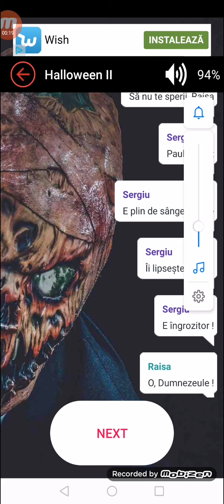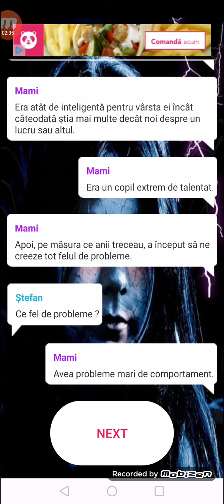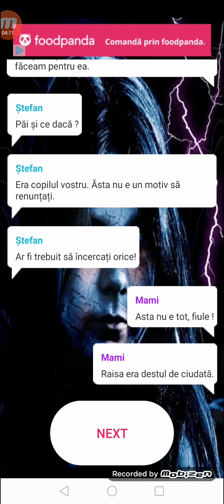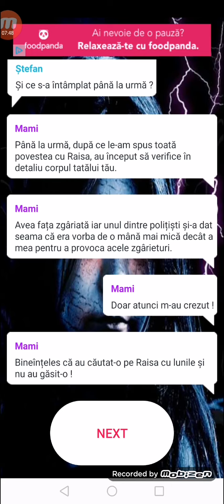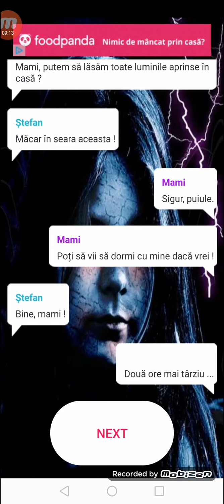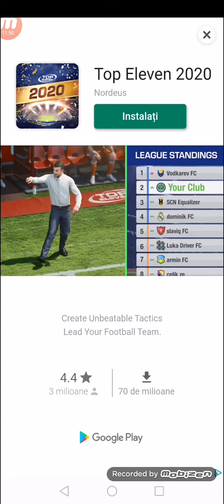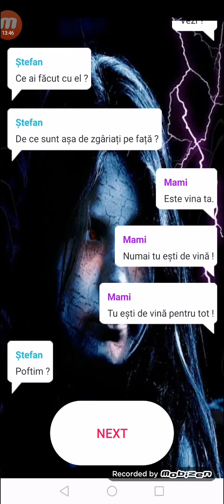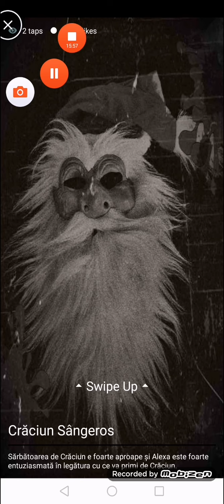Ce a facut acest copil familie lui care are doar 6 ani!!!! Teribil!!!!